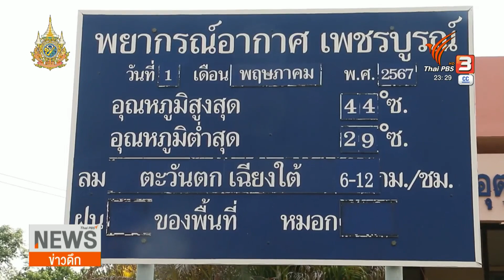อากาศร้อน-แล้ง กระทบปชช.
ภาคเหนือยังมีอากาศที่ร้อนจัดต่อเนื่อง ล่าสุดทำให้สุนัขจรจัด ที่วัดเวฬุวนาราม จังหวัดลำปางเลี้ยงไว้ ได้รับผลกระทบ ต้องดูแลอย่างใกล้ชิด